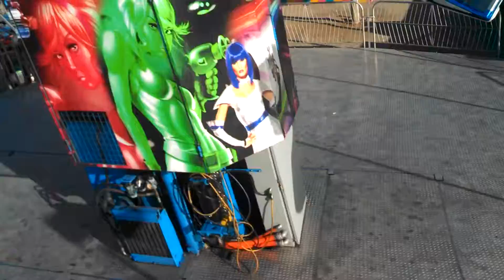Riding w Kendahl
Spinning carnival ride